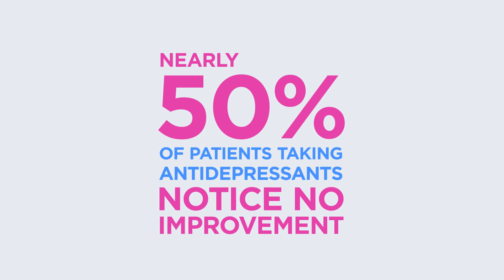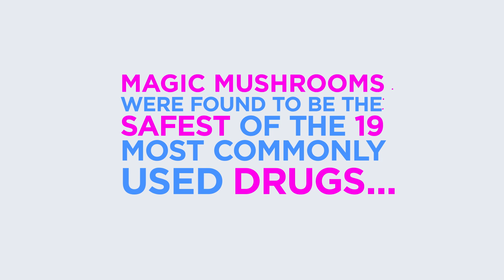Psilocybin: a 'breakthrough' for mental health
🌧 Depression is the leading cause of disability worldwide.

☀️ Psilocybin, the psychedelic ingredient of magic mushrooms, helped 80% of patients feel better for up to six months from just a single dose.

Backed by Caroline Lucas MP, Jon Hopkins, Prof. David Nutt, The Beckley Foundation, DrugScience, Volteface, Live Learn Evolve, Breaking Convention, Noisily Festival of Music and Arts, The Third Wave and many others.